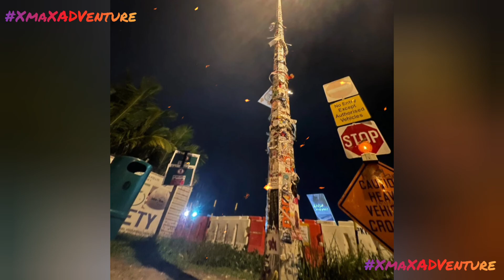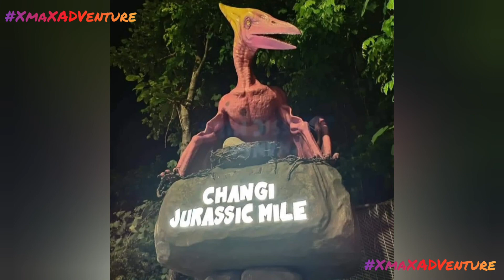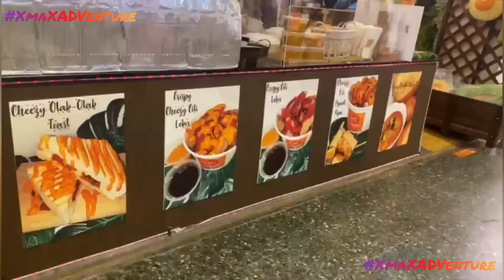Weekend Ride Compilation, April 2021